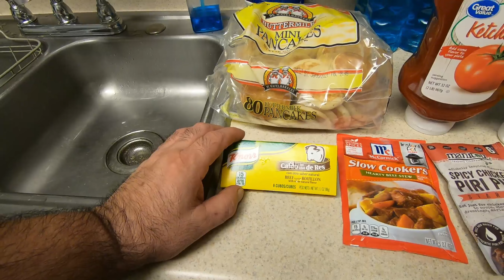Aki szeret kocsikázni, jöjjön velem!